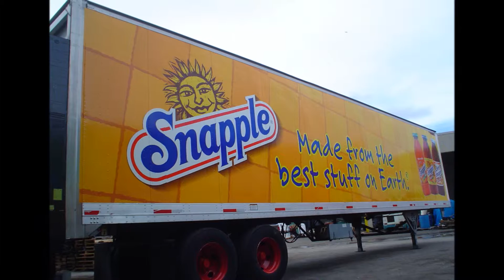Snapple Trailer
Installation on a 53' Trailer in June 2006. 3M Controltac with Comply, Liquid lamination and Transfer Tape.